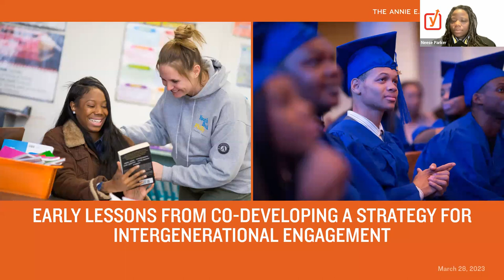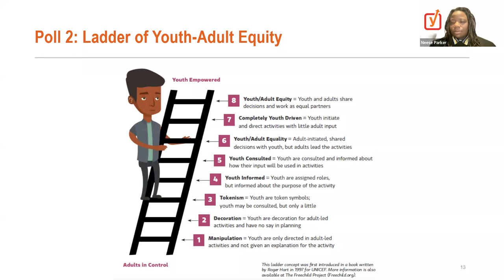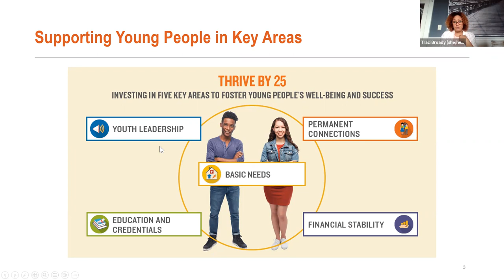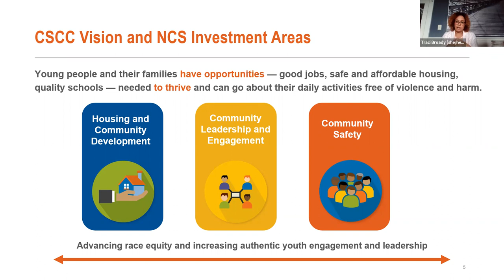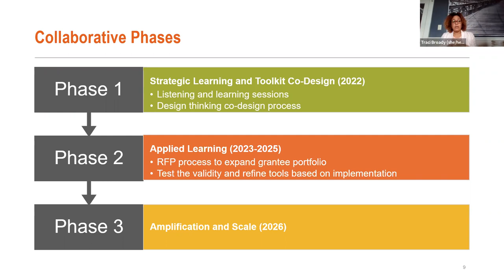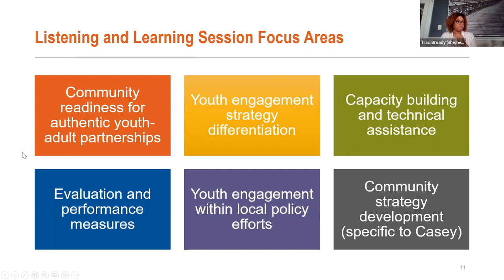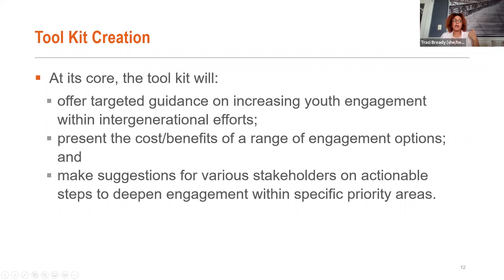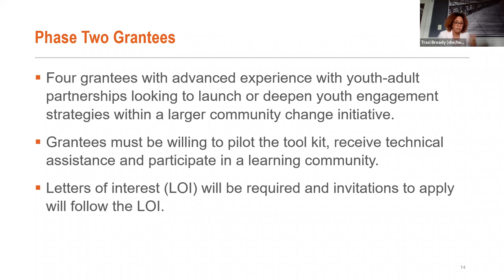Early Lessons From Codeveloping a Strategy for Intergenerational Engagement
The Annie E. Casey Foun­da­tion hosted a dis­cus­sion to share ear­ly lessons from its efforts to devel­op a strat­e­gy for inter­gen­er­a­tional engage­ment to advance com­mu­ni­ty change.

Dur­ing the webi­nar, the Foun­da­tion issued a request for let­ters of inter­est from orga­ni­za­tions and part­ner­ships to test guides, tools and prac­tices devel­oped dur­ing the ini­tial inter­gen­er­a­tional engage­ment effort.